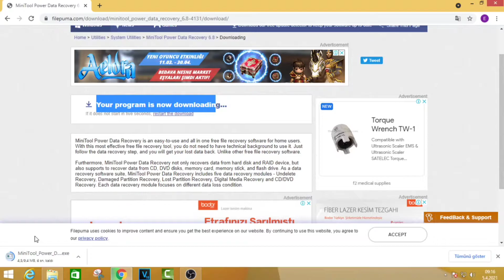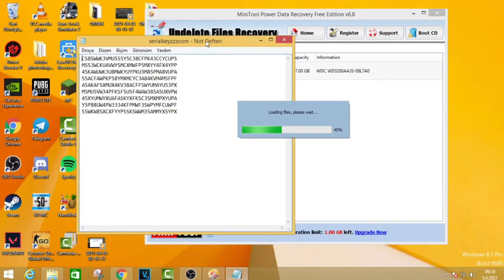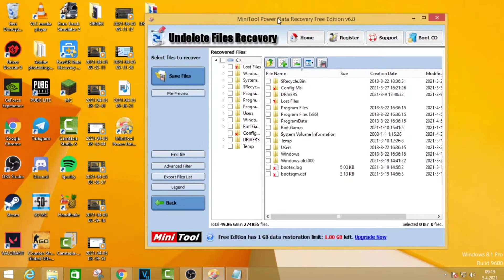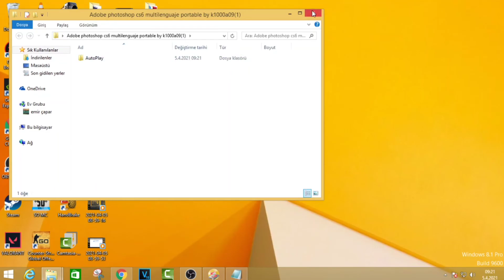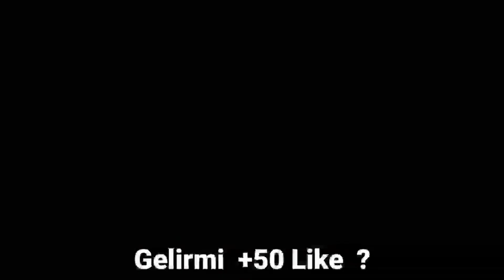PC SİLİNEN DOSYALARI GERİ GETİRME - BİLGİSAYARDA SİLİNEN ŞEYLER NASIL GERİ GETİRİLİR 2021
Hepinize Selammmalar Ben Emir Bu Videoda PC SİLİNEN DOSYALARIGETİRME 2021ETİRME - BİLGİSAYARDA SİLİNEN ŞEYLER NASIL GERİ GETIRİLİR bunu  Gösterdim Ayrıca Youtube Kanalımda Birbirinden Güzel Eğitim ve Eğlence Videoları Çekiyorum Bana Destek Olmak için Lütfen Kanalıma Abone Olup Sağ Tarafındaki ZİL İKONUNA TIKLAYIN !